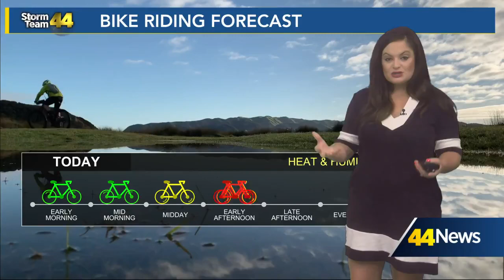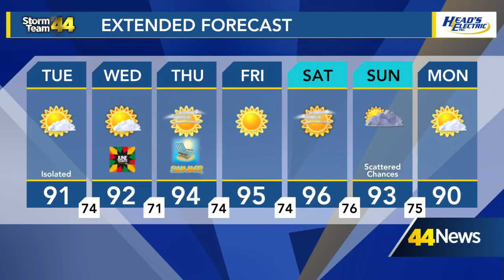Hot and humid Tuesday; isolated rain chances